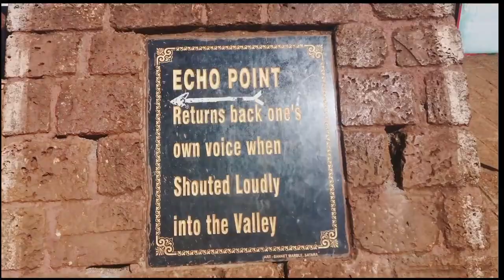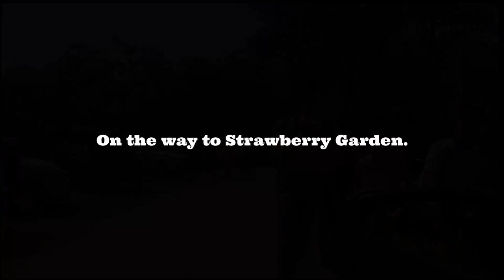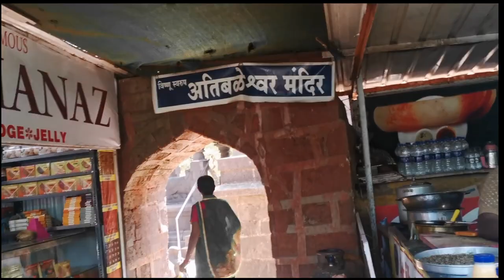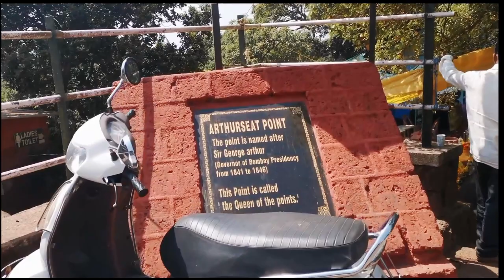My Mahabaleshwar Tour - Vacation Guide, Itinerary, Budget, Things To Do, Places To Visit.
Hello Guyz, this is my 3rd video on my channel and this is about visiting Mahabaleshwar.
This video will help you understand about the Vacation Guide, Itinerary, Budget, Things To Do, Places To Visit in  Mahabaleshwar.
I had planned this trip for only two days but i would recommend you all to at least stay 3 days to cover the entire Mahabaleshwar and all other nearby awesome places.

This video includes the following points :

1. Panchghani Bus Stop.
2. Mozar's Palace.
3. Kate's Point.
4. Echo Point.
5. Horse Ride.
6. Strawberry Garden.
7. Raw Vegetables near road side.
8. Mahabaleshwar Temple.
9. Arthurseat Point.
10. Malcolm Point.
11. Mahabaleshwar Street Market.
12. Venna Lake.
13. Boating at Venna Lake.
14. Mapro Garden.

Bubye for now, will be back with something new very soon.